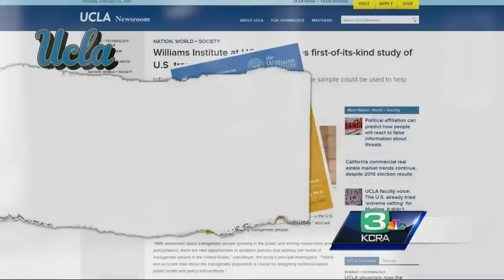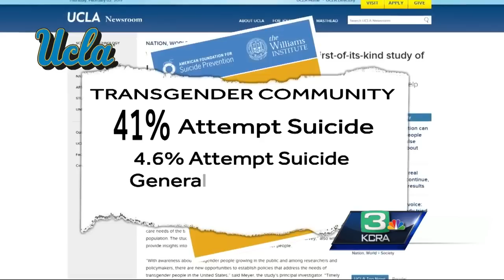Now I am Me: Transgender youth look forward to medically transitioning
Now I am Me: Part 3 – After socially transitioning, transgender youth look to medical and surgical means to transition.